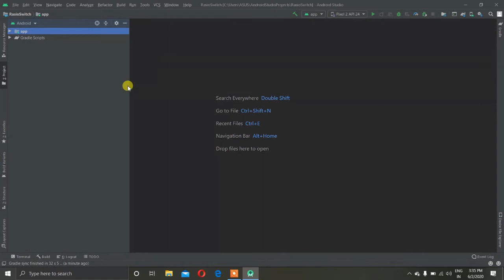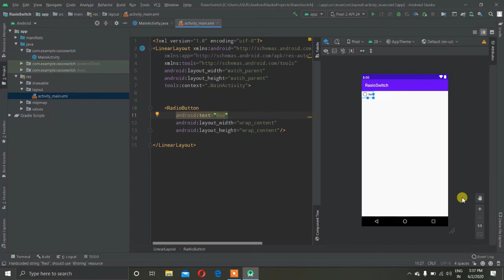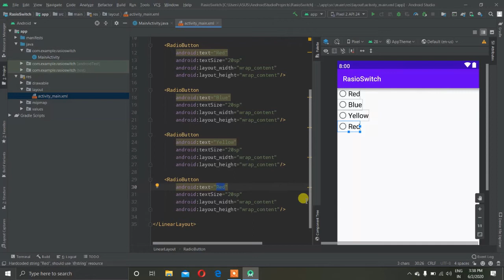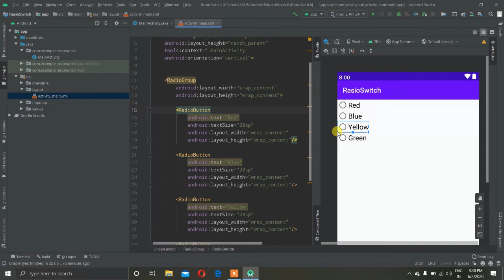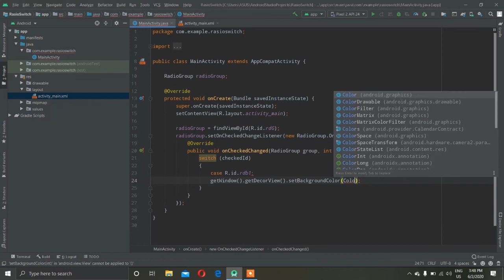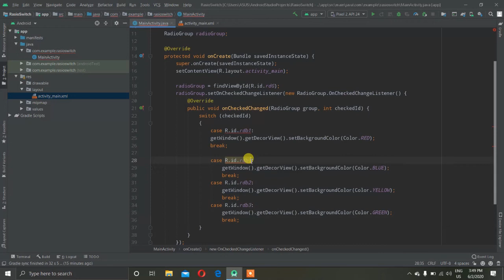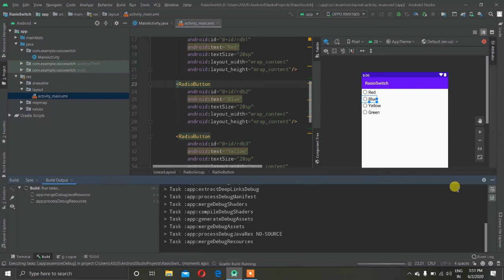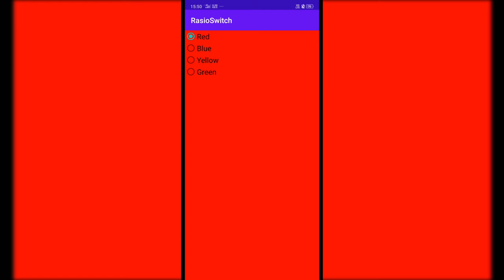Background Color Changing Using RadioButton in Android Studio | RadioGroup | Switch Case | #6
Hey Everyone , This video is very usefull because in this video you will learn how to use RadioGroup , RadioButton or Using switch case or changing background color must watch video

Android software development is the process by which new applications are created for devices running the Android operating system. Google states that "Android apps can be written using Kotlin, Java, and C++ languages" using the Android software development kit, while using other languages is also possible.